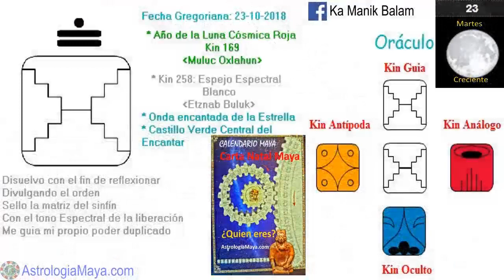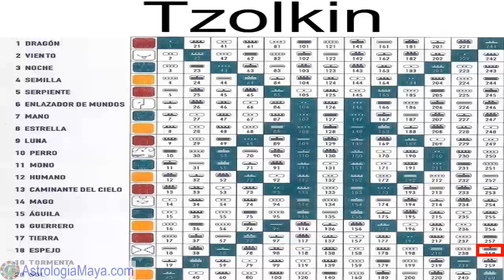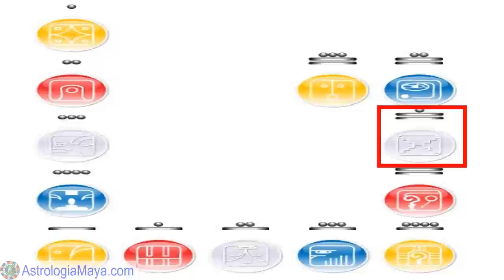Espejo Espectral. Martes 23 Octubre 2018. Liberar. Sombras. Kin 258. AstrologiaMaya.com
El Espejo Espectral “Buluc Etznab”, nos recuerda hoy el prestar atencion a nuestras relaciones, las cuales son un espejo que nos muestran nuestro “espejo ahumado”, nuestras sombras. La prueba mas fuerte y prolongada es nuestra familia de nacimiento. Si desea saber que tan espiritual ers, pasa unas semanas con tu familia de nacimiento. Buen dia para cerrar ciiclos, evitar autoengañarnos. Buen dia para poner orden en nuestra vidas. Soltar aquello que frena nuestra evolución. Disolver creencias limitantes. Mantener nuestra paz y armonía. Es en esas situaciones desarmonicas que somos puestos a prueba.
Gratitud infinita!